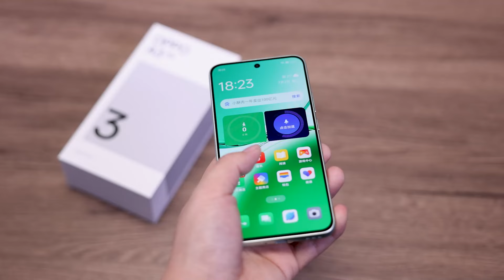OPPO A3 immersive unboxing: "Mountain Green" looks really good, super fall-resistant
OPPO A3 immersive unboxing: "Mountain Green" looks really good, super fall-resistant, super wear-resistant and super durable OPPOA3 # unboxing